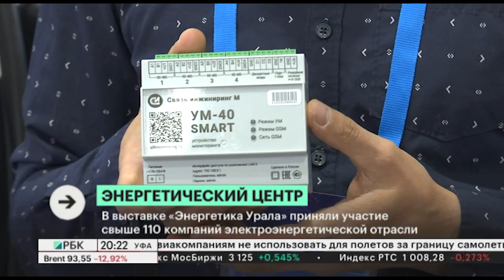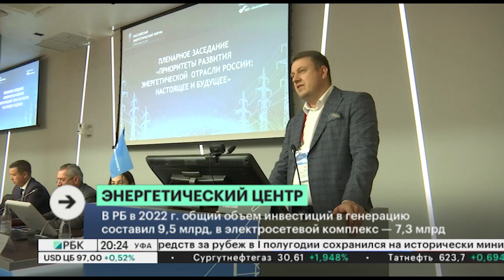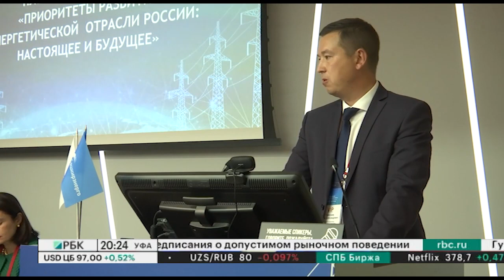Российский энергетический форум состоялся в Уфе 27-29 сентября на площадке БВК